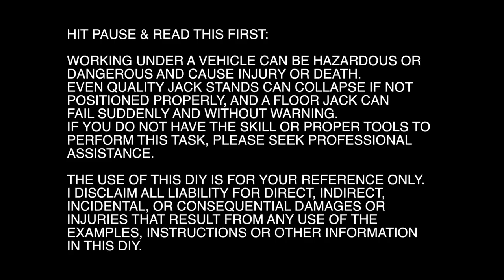HOW TO: Jeep Grand Cherokee OME 2" HD Lift Kit Install (2005-2010 WK)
It's rewarding to do work on your own Jeep Grand Cherokee WK and installing an OME 2" HD Lift Kit & JBA Upper A-Arm can be one of the most rewarding things you can do.  I hope my comprehensive DIY instructions can give you the confidence needed to install your own lift kit.

I suggest reading below and watching this video at least once before you actually start changing your suspension.

(QTY 12) - M12x1.75 Lock Nut (MOPAR Part# 06502835) -
(QTY 2) - M16x2 Lock Nut (MOPAR Part# 06102252AA)

Dover Dodge Chrysler Jeep does a great job keeping MOPAR OEM parts prices cheap.  Be sure to check them out when ordering

Spring Compressors can be rented from AutoZone, but I highly recommend using a Branick wall unit in its place. Spring Compressors like the ones used in this video can snap under load. Always use eye protection. Branick 7600 Strut Spring Compressor

I also highly recommend that you get an alignment after installation. I waited about 500 miles in order to let the new suspension settle into place.

Video equipment:
Canon 5DMII, 16-35mm f2.8, GoPro Hero3+ and iPhone 5s